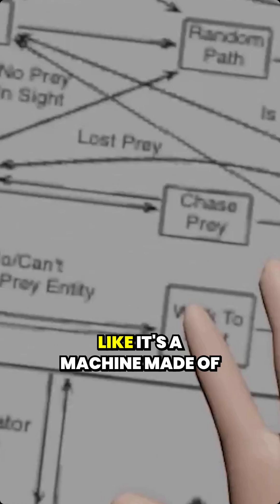I Simulated An Ecosystem Using Just Tic Tacs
Watch How I Built A Simplified Ecosystem Simulation Using Simplified Interactions Between Tic Tacs